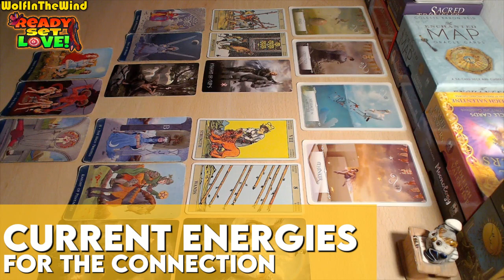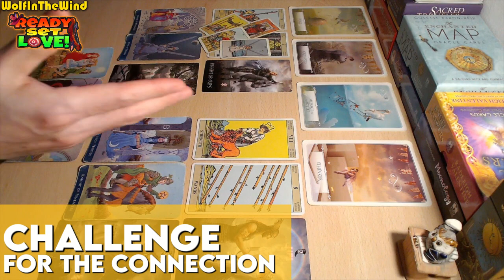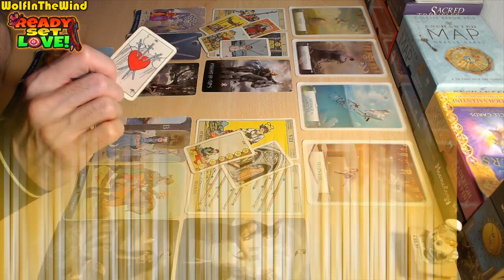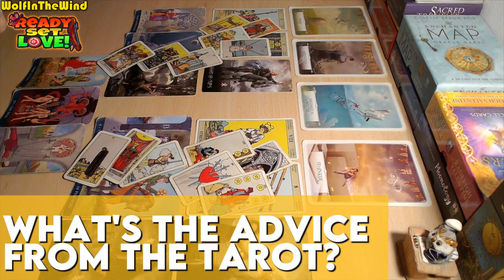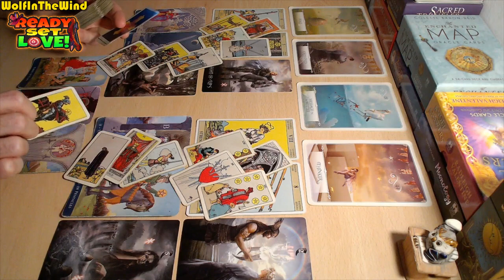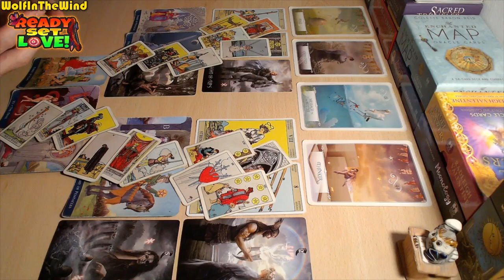SCORPIO ♏ Not Feeling It Anymore! | November 2023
00:00 HELLO!
00:06 CURRENT ENERGIES FOR THE CONNECTION
03:42 CHALLENGE FOR THE CONNECTION
06:04 YOUR PERSPECTIVE
08:04 THEIR PERSPECTIVE
10:23 ADVICE FROM THE TAROT

Quick general Love Tarot reading for the old and new friends of our channel with Water signs in their chart. Whenever you watch this take what resonates, leave what doesn't.

- WITW